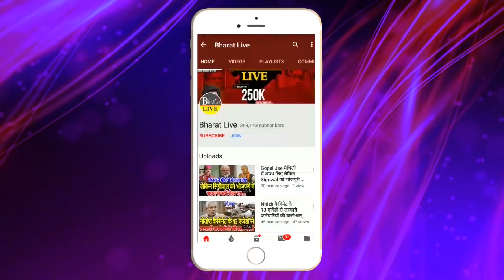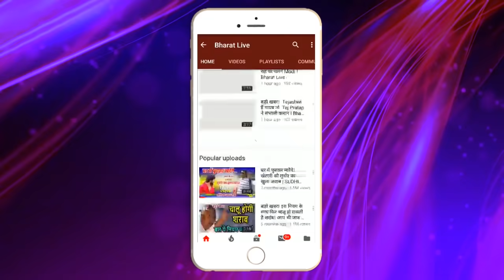बड़ी खबर, कुशेश्वर स्थान से कैंडिडेट वापस लेंगे Tejashwi !